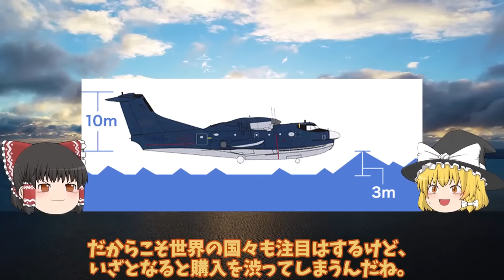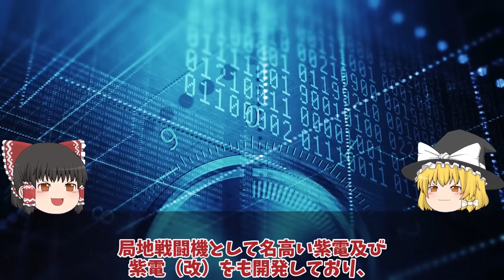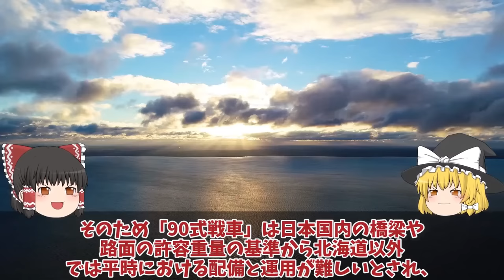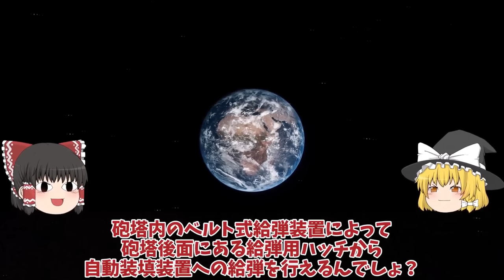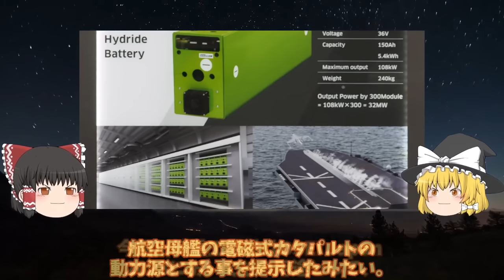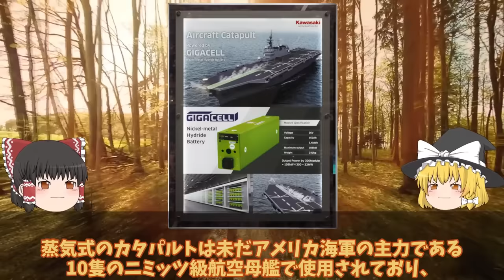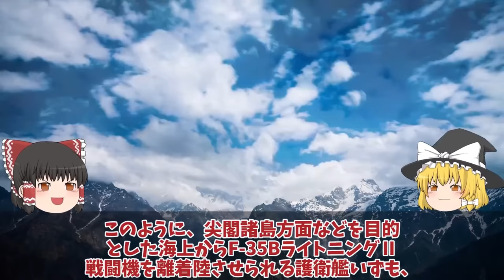【ゆっくり解説・軍事News】自衛隊最強スペシャル 国連も恐れたUS2に米国も興味を新明和工業が本気！US2救難飛行艇8機目納入世界屈指？【スペシャル・特集】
1国連も恐れたUS2に米国も興味を新明和工業が本気で造った！US2救難飛行艇8機目納入世界屈指？

2陸自10式戦車にようやく国連恐れる米国も欲しがるM1M2より上か！世界が戦車を欲しがるまさかの理由とは？

3海保ついに大型巡視船3番艦始動中国恐れる大型巡視船投入か！尖閣部隊へすでに配備決定ゆみはり？

4川崎重工ついにカタパルト専用電池開発日本次は大型空母建造計画浮上か！電磁式カタパルトに大容量電池搭載？

5海自護衛艦いずも・かが改修計画変更、日米クロスデッキ運用計画に赤信号点灯！F35B戦闘機運用もついに納入開始？

引用・転載「出典：海上自衛隊ホームページ」
引用・転載「出典：航空自衛隊ホームページ」
引用・転載「出典：陸上自衛隊ホームページ」